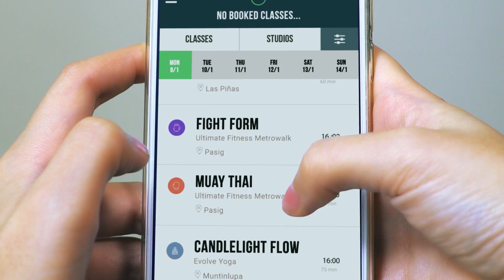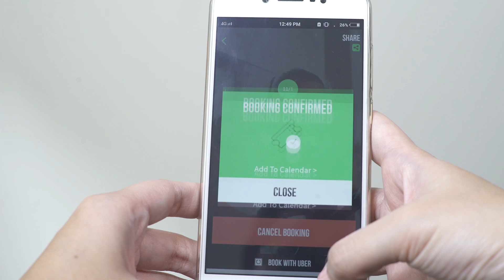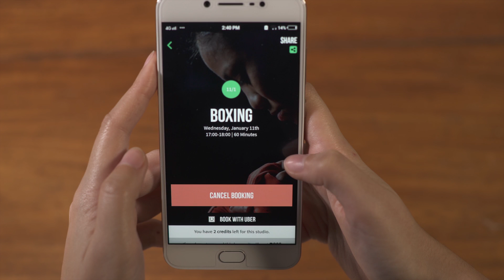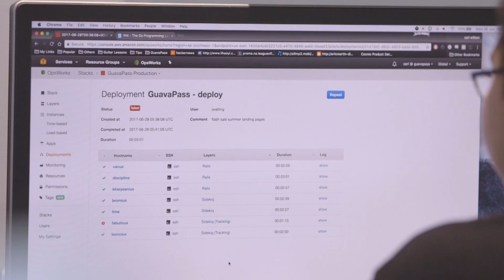GuavaPass Case Study for On-Demand Web Application on AWS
GuavaPass is an online platform offering curated fitness classes on-demand at premium fitness studios across 11 cities in Asia. The company has been able to scale and double its revenue generating user base since using AWS, utilising services such as Amazon Relational Database Service (RDS), OpsWorks and Elasticache.

Amazon RDS provides a cost-efficient and resizable capacity while automating time-consuming administration tasks.
Additionally, Amazon ElastiCache is a web service that allows easy deployment, operation and scalability of an in-memory data store or cache in the cloud.